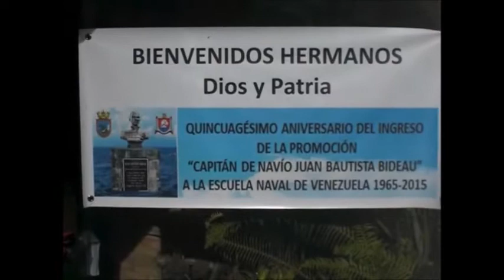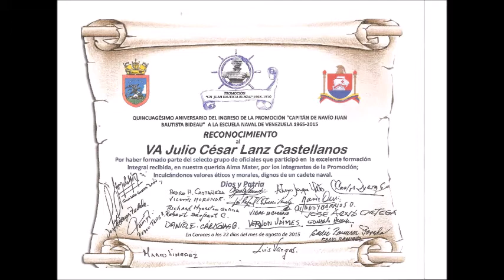VIDEOS DE LA FIESTA BIDEAU 2015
REENCUENTRO DESPUÉS DE 50 AÑOS DE NUESTRO INGRESO A LA ESCUELA NAVAL DE VENEZUELA